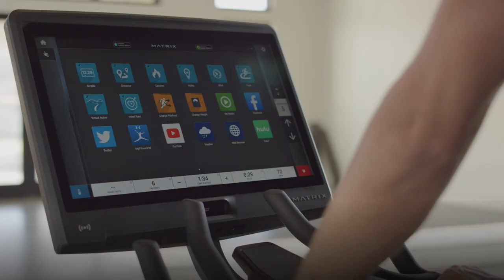Matrix Virtual Training Cycle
All of your members/guests/residents can ride the way they want to with the Matrix Virtual Training Cycle. The cycle makes it easy to access exclusive workout programs, HIIT, on-demand classes, entertainment, social media, and more on a beautiful 22-inch LCD touchscreen.